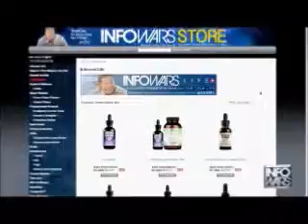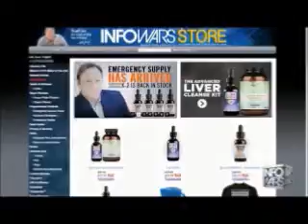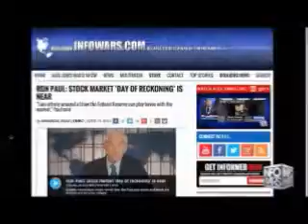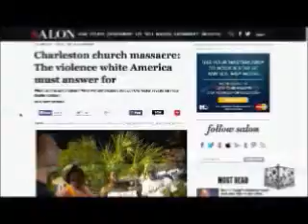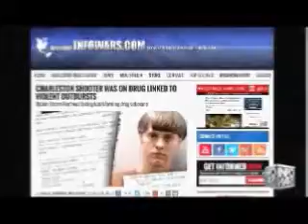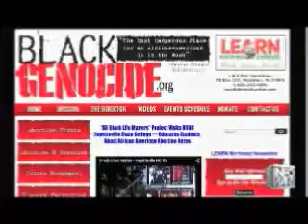The Alex Jones show June 19th 2015 Commercial Free 6 of 9